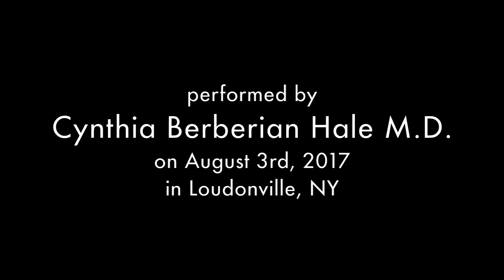Chopin Nocturne No 8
Chopin’s compositional style of repeating thematic ideas with varying ornamentation or other minor differences makes it hard to memorize this exquisite D flat major Nocturne.